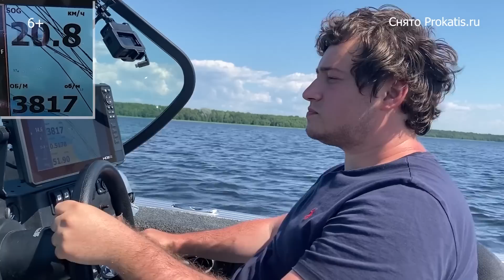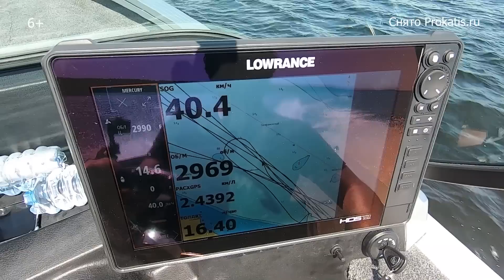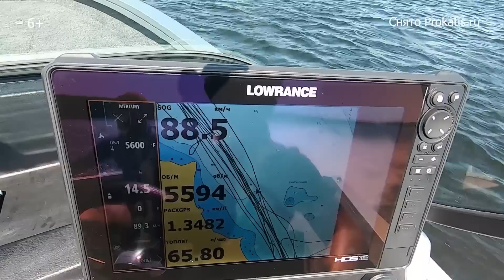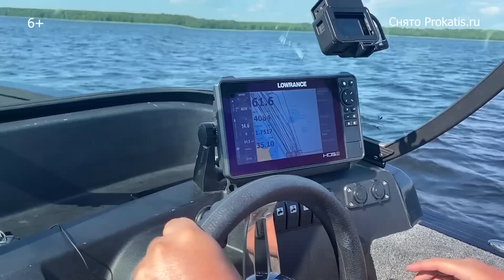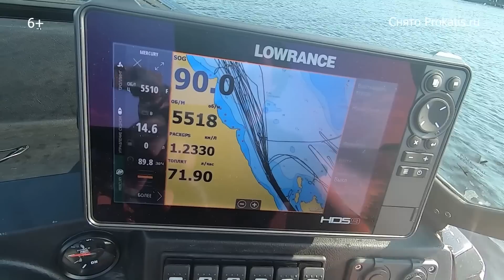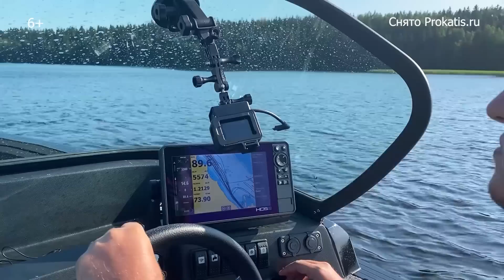[ПРЕМЬЕРА] NORTHSILVER 615 FISH SPORT. 200 ЛОШАДЕЙ с характером и без. ЧТО ВЫБРАТЬ?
Что может быть лучше, чем ТРЕХ дневный тест-драйв новой лодки? Вот и мы так же подумали - Финский залив, 2 НОВЫЕ лодки NORTHSILVER 615 FISH SPORT,  2 новых мотора MERCURY F 200 и команда завода НОРДСИЛЬВЕР и мы - ПРОКАТИСЬ.ру. Это было очень круто.

✅✅✅ Друзья, у нас открылся ЧАТ для живого общения "7 ФУТОВ". Принимаем адекватных водномоторников и рыболовов. Помогает делом и советом в столь тревожное время. Вливайтесь в наш телеграмм чат! Вот ссылка

Все это Вы можете приобрести в нашем салоне или на сайте

Полную консультацию, стоимости и подбор комплектующих вы можете получить в нашем салоне или по телефону ,